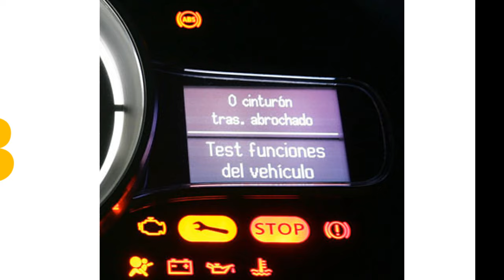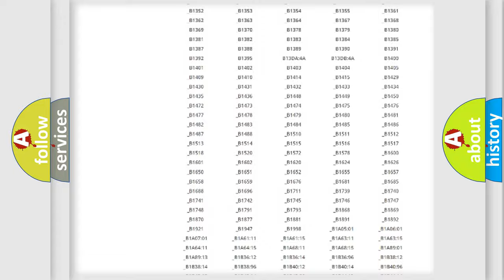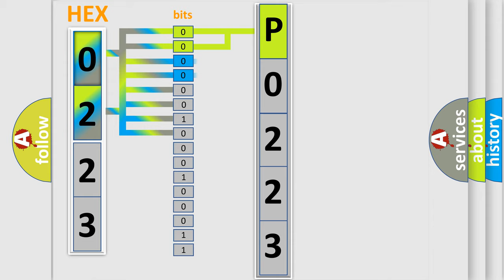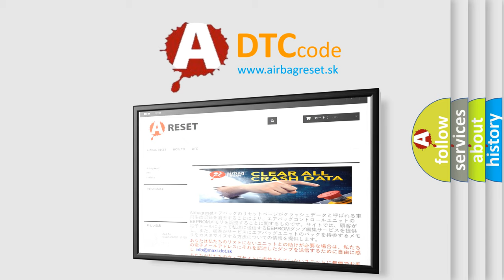DTC Mitsubishi P0223 Short Explanation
Contents:
0:21 Basic DTC analysis according to OBD2 protocol standard.
1:48 Insight into programming
2:58 A diagnostically understandable description of the Diagnostic Trouble Code
3:05 Basic error definition

Make:
Mitsubishi
Code:
P0223
Definition:
Passenger Seat Cushion Blower Speed Short to Ground
Cause:
If the passenger seat cushion blower speed circuit is shorted to voltage,the SCME shuts down the passenger seat system and sets this DTC .